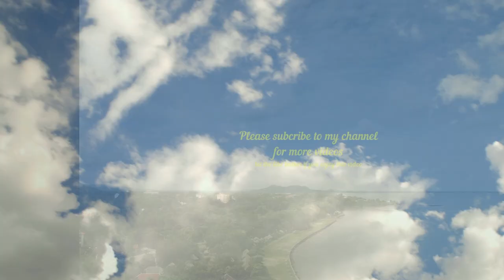Cambodia trip 2018 part 25